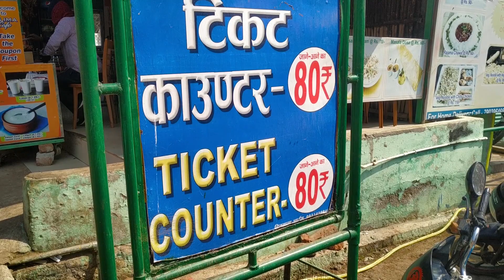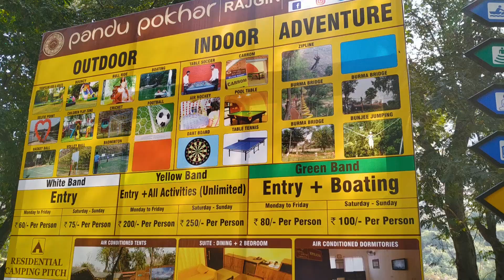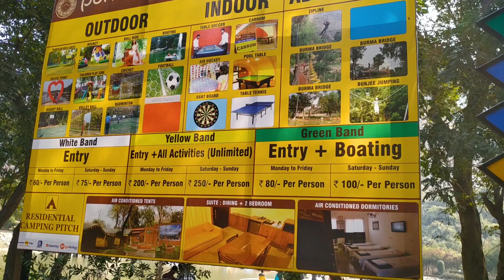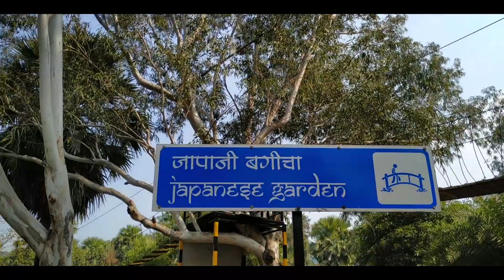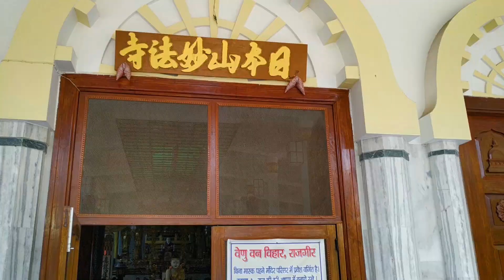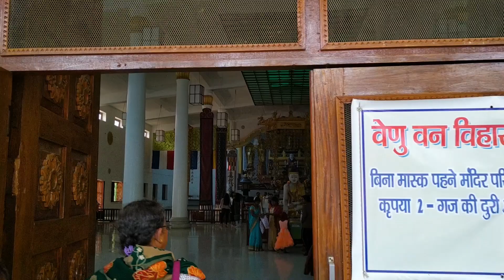Rajgir Tour | Part 02 | Pandu Pokhar | Japanese Temple | Food | Complete Tour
Hello, Every one Hope you are doing great
This is the last part of Rajgir series, In this video I cover most of the places in Rajgir and also I tried amazing thali in Rajgir. Watch this video till the end having amazing shots.

If you guys like this video then , Please support me.